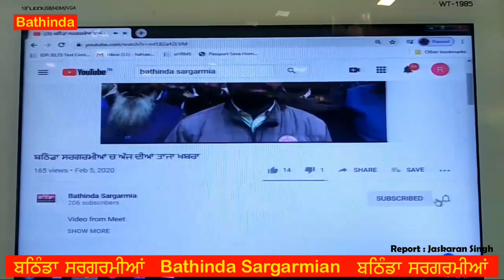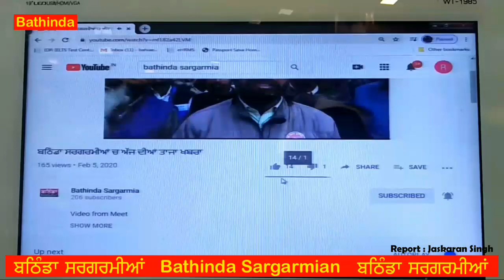Bathinda ਇਸ ਵਾਰ ਫਿੱਕੇ ਰਹਿ ਸਕਦੇ ਨੇ ਗਣੇਸ਼ ਉਤਸਵ ਦੇ ਰੰਗ